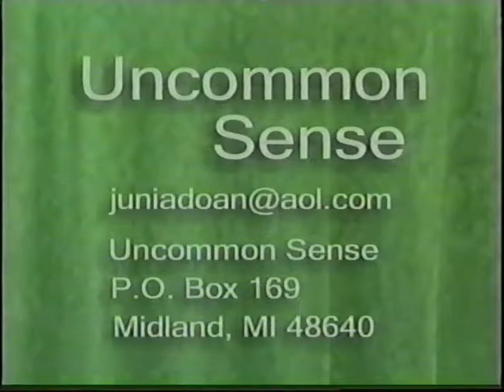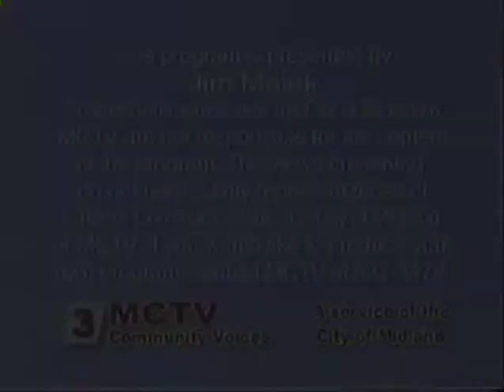Uncommon Sense with Junia -- featuring Lawrence Reed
Junia welcomes Lawrence Reed, President, Mackinac Center